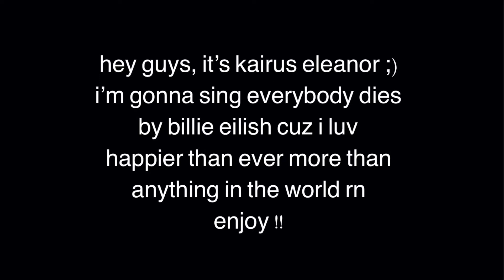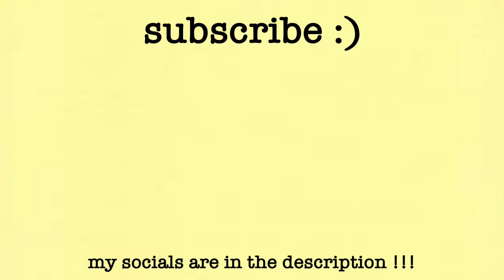everybody dies - billie eilish (cover)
STREAM HAPPIER THAN EVER
(sorry the piano is so quiet, my mic sucks)

⇾ storygraph: @kairiemckillop

MUSIC
Billie Eilish - Everybody Dies (Official Instrumental)

- Kairie